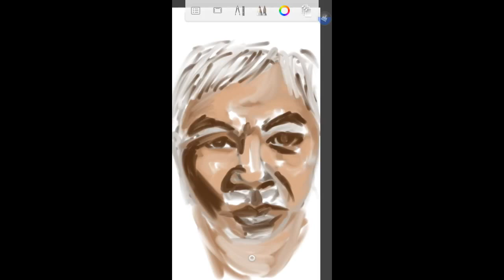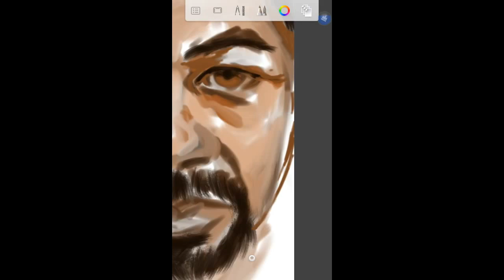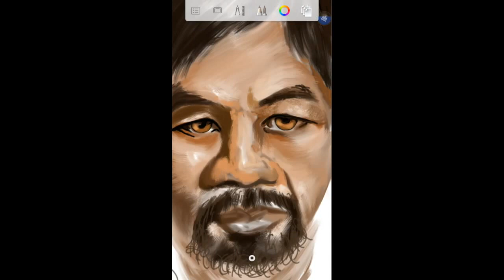My Step By Step iIlustration of Boxing Great Pacman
This video is about a step by step illustration of Pacman aka manny Pacquiao.  I illustrated this on my Note 4 using sketchbook app. I sped up the video but the original was about 40 mins.